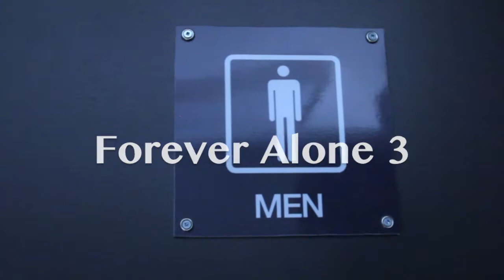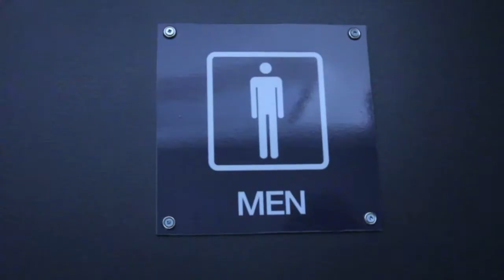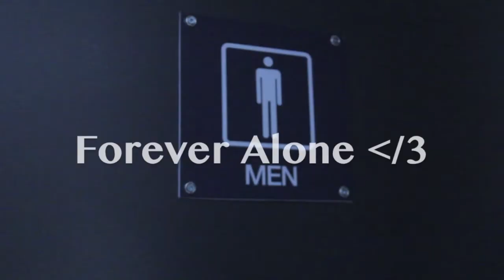Forever Alone 3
Jeff finds the hope of friendship in the most unlikely place: the men's washroom.
Is it too good to be true?

Like it up if you like it. Comment if you want to comment. That clicking of the button could very well be one of the best decisions of your ENTIRE...day.

Thanks!